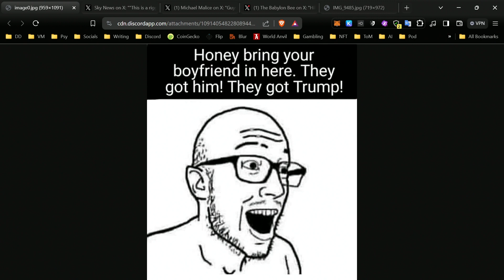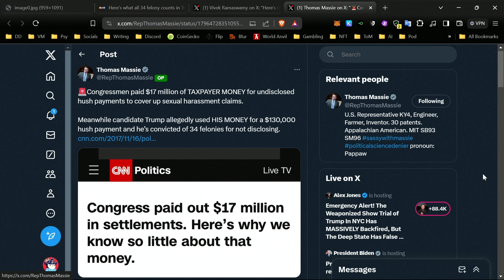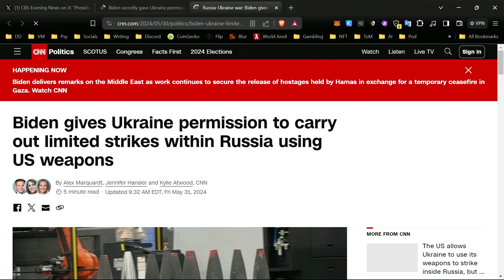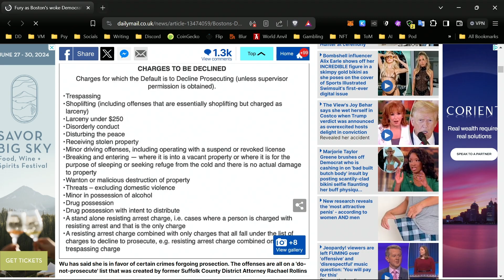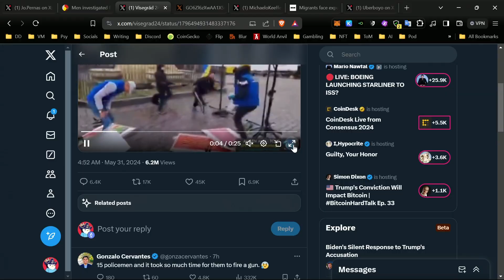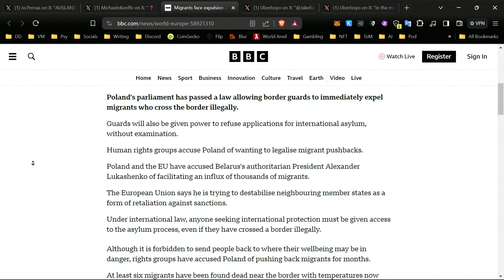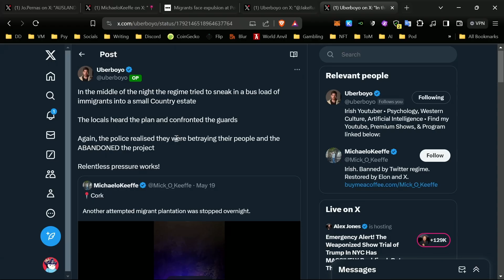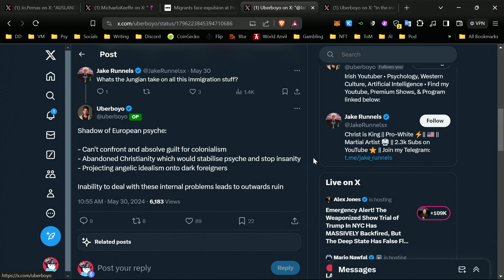Ep. 80 - Trump Convicted, Biden OK's Russia Attacks, Boston's Woke Mayor, German Immigration Protest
On this episode, David, Joe, Kyle, and Bennett discuss:

0:00 - Intro + Banter
6:52 - Trump found guilty in Hush Money Case
32:07 - Biden secretly approved US weapons to be used to attack inland on Russia
37:09 - Boston’s woke Mayor
56:59 - Germany Immigration

This show is your weekly source for independent commentary on news, culture, and politics; where it is our mission to arm you with the tools you need to cut through media misdirection and resist the mono-narrative.